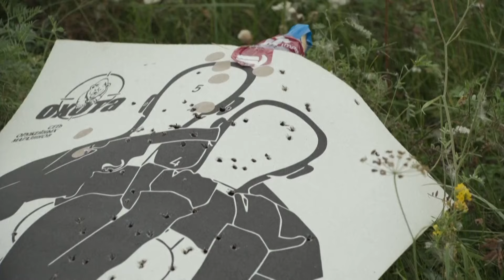ချေချင်းလူမျိုးတွေက ကိုယ်ချင်းစာနာစိတ်နဲ့ ယူကရိန်းကို ကူညီကာ ရုရှားကို တိုက်ခိုက်နေ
ပရိသတ်တွေကို နေ့စဥ်သတင်းနှင့် သုတ၊ရသကဏ္ဍစုံ တင်ဆက်နိုင်ဖို့ အပြင် လွတ်လပ်တဲ့မီဒီယာဖြစ်ရပ်တည်နိုင်ရန် ပရိသတ်များမှ member ၀င်ပေး‌ခြင်းဖြင့်ထောက်ပံ့ကူညီပေးဖို့ ဖိတ်ခေါ်ပါရစေ.
Member ၀င်ရန် Mizzima TV YouTube Channel  ရဲ့ထိပ်ဆုံးတွင် JOIN ကို နှိပ်ပြီး၀င်ရောက်နိုင်သလို Mizzima TV မှတင်ဆက်ပေးနေသည့် Youtube Video တိုင်းတွင်လည်း Channel Logo ဘေးတွင် အလွယ်တကူတွေ့နိုင်ပါတယ်.